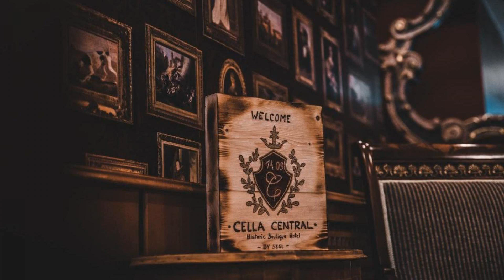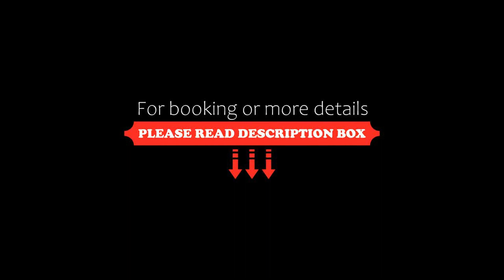Cella Central Historic Boutique Hotel, Zell am See, Austria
About Property:
You're eligible for a Genius discount at Cella Central Historic Boutique Hotel! To save at this property, all you have to do is sign in.
Located in the Old Town of Zell am See, just 300 m from Lake Zell, the Cella Central Historic Boutique Hotel features free WiFi and free access to spa facilities.
The spa area includes a Finnish sauna, a bio sauna, a Turkish steam bath, a hot tub, a rain forest shower, and relaxation benches. Massages and beauty treatments can...
Property Type: Hotel
Address: Dreifaltigkeitsgasse 10, 5700 Zell am See, Austria
Searching For
1. Cella Central Historic Boutique Hotel - Zell am See - Austria
2. Cella Central Historic Boutique Hotel - Zell am See - Austria Address
3. Cella Central Historic Boutique Hotel - Zell am See - Austria Rooms
4. Cella Central Historic Boutique Hotel - Zell am See - Austria Amenities
5. Cella Central Historic Boutique Hotel - Zell am See - Austria Offers and Deals
Audio Credit:
Track Title: Reasons To Hope
Artist: Reed Mathis